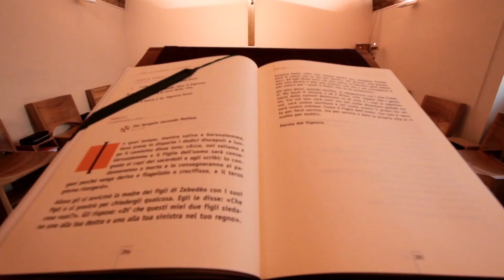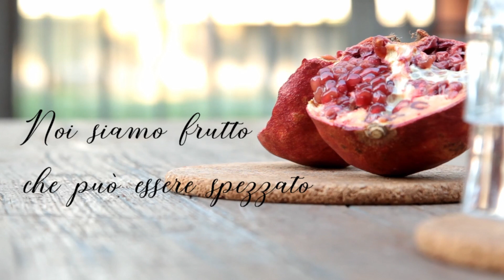Noi siamo frutto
Noi siamo frutto che può essere spezzato perchè tutti possano gustarne.
"Il frutto dello Spirito è pieno di semi: il semplice, l'unito, custodisce la molteplicità creativa dell'amore".
Il video presenta il nuovo logo del Seminario di Brescia.